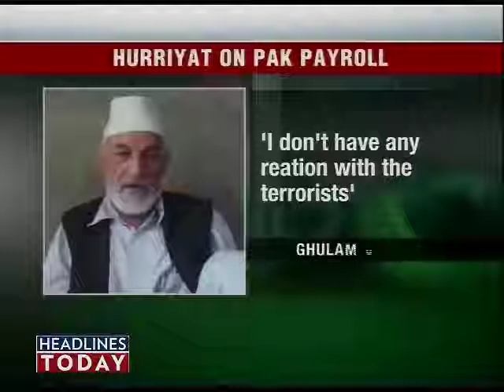Crackdown on new terror funding scheme in Valley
The Jammu and Kashmir Police attached properties of two suspected terror-sympathisers in the valley on July 3.